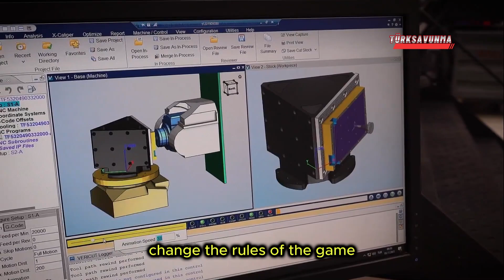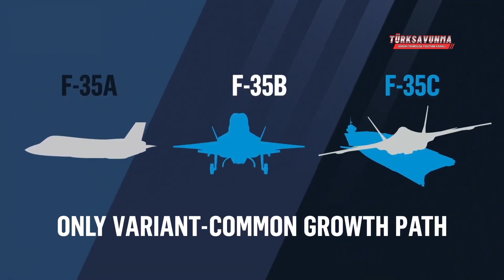Abd Basınında KAAN-Abd Çin Rusya'ya Meydan Okuyor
ABD merkezli Business Insider, Türkiye'nin yerli savaş uçağı MMU KAAN'ı "beşinci nesil savaş uçakları liginde oyunun kurallarını değiştirebilecek" bir güç olarak tanımladı. Analizde KAAN'ın, ABD, Çin ve Rusya’nın hava üstünlüğüne ciddi bir tehdit oluşturabileceği vurgulandı. TUSAŞ TEI Savunma sanayi ABD merkezli Business Insider'da yayımlanan bir analizde, Türkiye’nin yerli savaş uçağı KAAN, “beşinci nesil savaş uçakları sahasında oyunun kurallarını değiştirebilecek” bir gelişme olarak nitelendirildi.Savunma sanayi Makaleyi kaleme alan savunma sanayii analisti Benjamin Brimelow, yalnızca MMU KAAN’ın değil, Güney Kore’nin geliştirdiği KF-21 savaş uçağının da ABD, Çin ve Rusya gibi büyük güçlerin yıllardır elinde tuttuğu hava üstünlüğü tekelini zorladığını ifade etti. Business Insider analizinde, Türkiye’nin KAAN projesini yalnızca teknik bir başarı olarak değil, aynı zamanda savunma sanayisinde bağımsızlık yolunda kritik bir adım olarak değerlendirdi. Yazıda, Türkiye'nin F-35 programından çıkarılmasının ardından KAAN’a odaklanarak tam teşekküllü bir beşinci nesil savaş uçağı geliştirme kararı aldığı vurgulandı.Brimelow, KAAN’ın tasarımının ABD'nin F-22 savaş uçağına benzediğine dikkat çekti.AESA radarıyla donatılan uçak, 20 bin libreye kadar mühimmat taşıyabiliyor.Analizde ayrıca, TUSAŞ’ın (Türk Havacılık ve Uzay Sanayii) geçmişte F-35 savaş uçakları için 900’den fazla parça ürettiği bilgisi hatırlatılarak, Türkiye’nin sahip olduğu üretim tecrübesiyle KAAN gibi yüksek teknoloji ürünlerini ortaya koyabilecek kabiliyete sahip olduğu vurgulandı.

U.S.-based Business Insider describes Turkey's domestic fighter jet KAAN as a “game-changing” force in the fifth-generation fighter jet league. The analysis highlights that KAAN could pose a serious threat to the air superiority held by the U.S., China, and Russia.In an article published by Business Insider, Turkey’s homegrown fighter jet KAAN is characterized as a development that could “change the game” in the realm of fifth-generation fighter aircraft.Defense industry analyst Benjamin Brimelow, the author of the article, noted that not only KAAN, but also South Korea’s KF-21 fighter jet is challenging the long-standing air superiority monopoly held by major powers such as the U.S., China, and Russia.The Business Insider analysis views Turkey’s KAAN project not only as a technical achievement but also as a critical step towards independence in the defense industry. The article emphasizes that following Turkey’s removal from the F-35 program, the country decided to focus on developing a fully capable fifth-generation fighter jet.Brimelow pointed out that KAAN’s design bears a resemblance to the U.S. F-22 fighter jet. The aircraft is equipped with an AESA radar and is capable of carrying up to 20,000 pounds of munitions.
The analysis also recalls that Turkish Aerospace Industries (TUSAŞ) previously manufactured more than 900 parts for the F-35 program, underlining that Turkey possesses the production experience necessary to deliver high-tech products like KAAN.